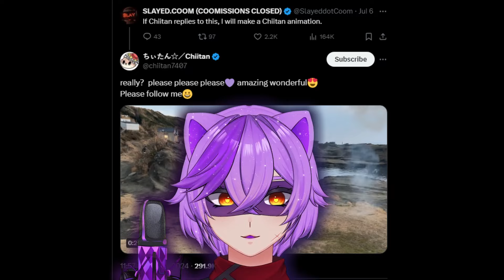Spicy Chiitan..?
I'm not Chiitan, I'm not a crazy mascot.

🎮 Use code "RINGTAIL" in Fortnite, Rocket League, Fall Guys & Epic Games Store to Support me!